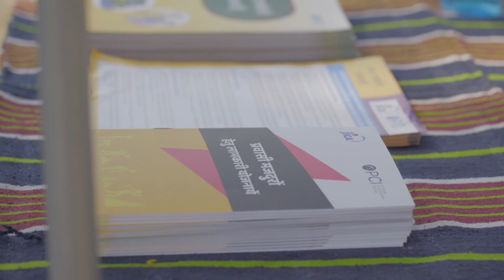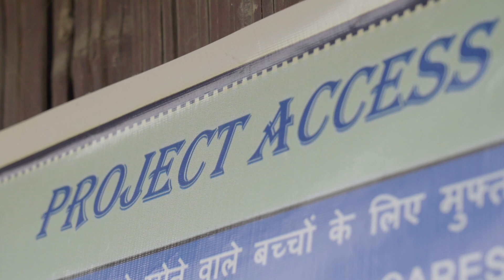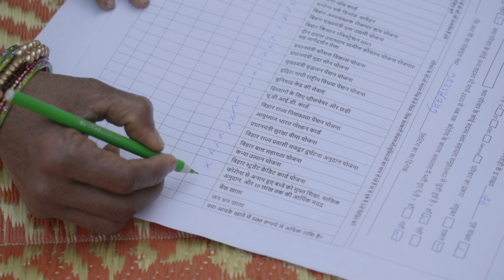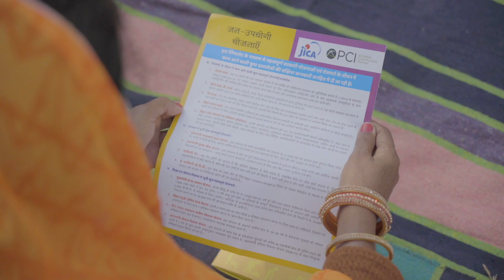Enabling access through Project Access